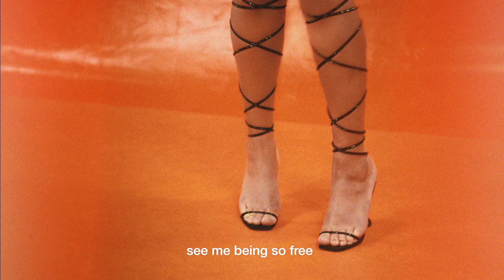SavageXPride Meet: Jaslene Whiterose | SAVAGE X FENTY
“When I fully, truly loved myself enough to say, 'You know what? F*** it, I'm just going to be me,' that's the most powerful thing about it." - Jaslene Whiterose 💅🏾 SavageXPride⁣
We know das right! Check out Jaslene's story and why she is here to show people that transgender women are here and they can be as free as she is...but y'all already knew that.

Keep up with Savage X Fenty on our other channels and get to shoppin’: